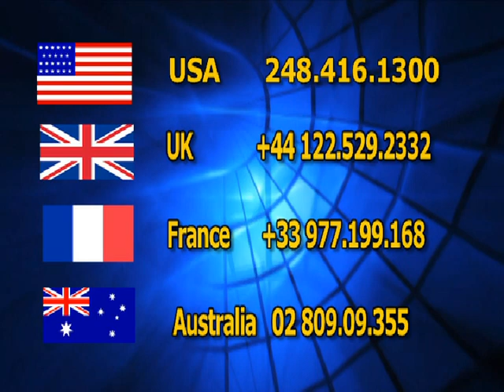مناظرة دينية : هل صلب المسيح ام شبه به 4 ؟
مناظرة دينيه
هل صلب المسيح ام شبه به ؟